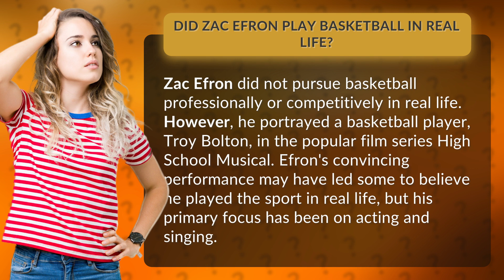Did Zac Efron play basketball in real life?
Zac Efron's Basketball Myth Debunked • Zac Efron's Myth • Discover the truth about Zac Efron's basketball skills and his role in High School Musical. Did he really play the sport in real life or was it just movie magic?